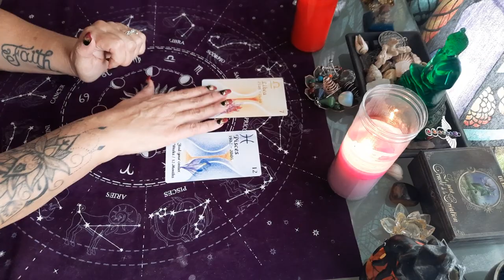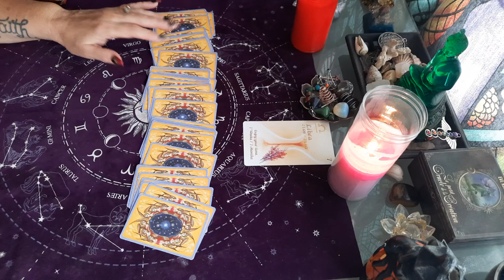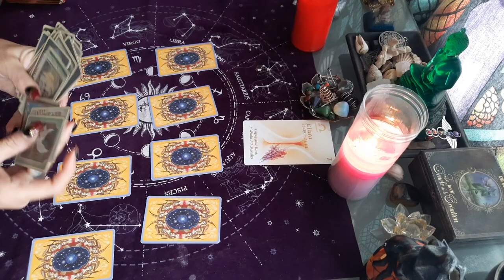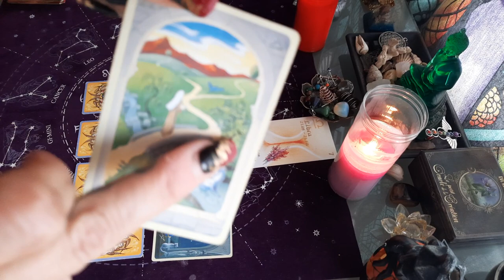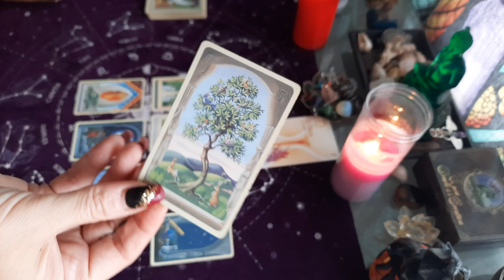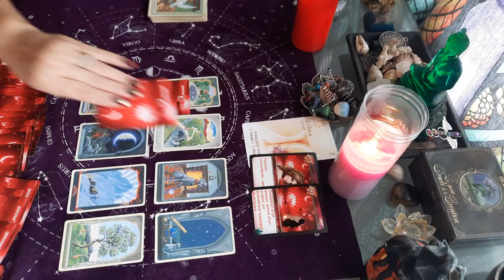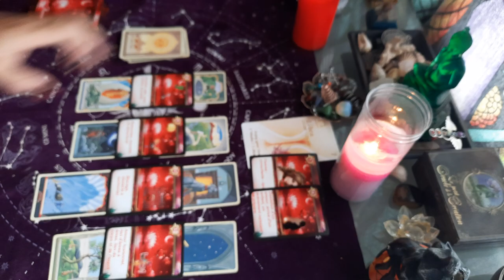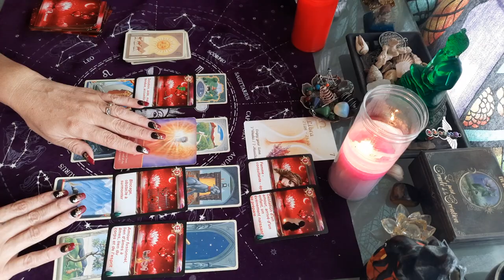taroscope VIERGE ♍ DU 1 AU 15 NOVEMBRE , on reprend son indépendance !🕉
guidance VIERGE ♍ DU 1 AU 15 NOVEMBRE , on reprend son indépendance !

VIERGE TIRAGE GÉNÉRAL novembre 2021

VIERGE
horoscope NOVEMBRE 2021

TIRAGE GÉNÉRAL VIERGE  1 au 15 NOVEMBRE 2021 AVEC TAROTS ET DIVERS ORACLES.